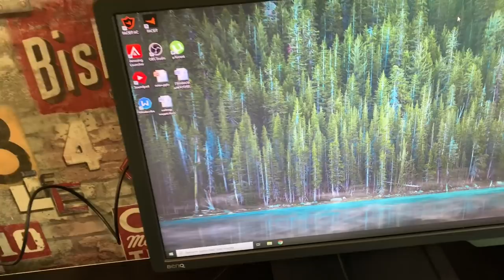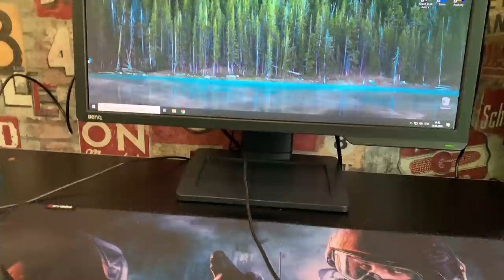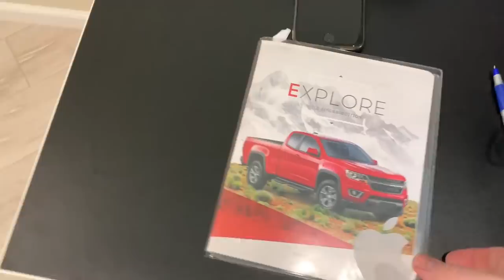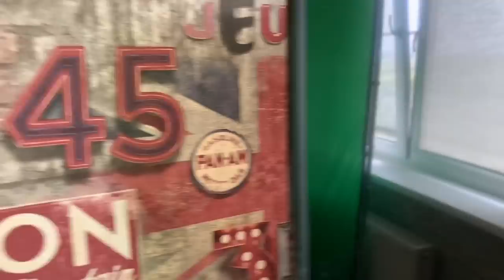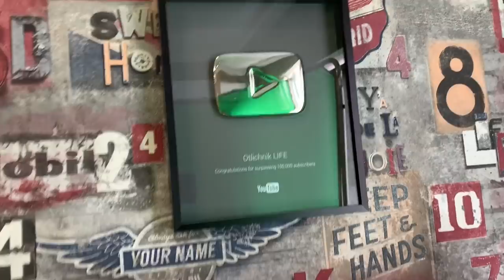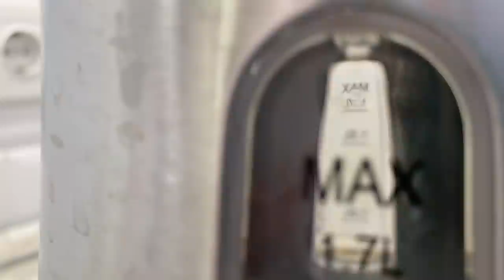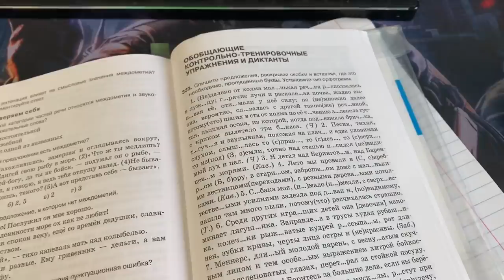ВЛОГ Дистанционное ОБУЧЕНИЕ в России! Мой ОБЫЧНЫЙ день! + Room Tour!